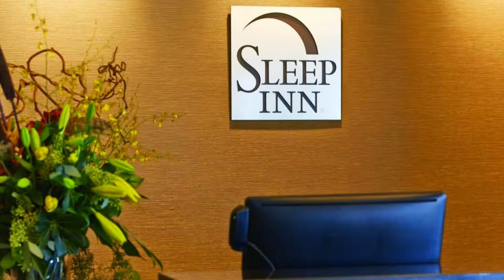Sleep Inn Regina East, Regina, Canada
About Property:
Sleep Inn Regina East is conveniently located off of Highway 1, minutes from Regina’s East End in Emerald Park, SK. This Emerald Park, Saskatchewan hotel offers easy access to White City Community Center and Emerald Park Golf and Country Club, as well as popular regional attractions like Royal Saskatchewan Museum, Globe Theater and Balgonie Stardome.
All guest rooms offer a coffee maker, desk, hair dryer, microwave, refrigerator, pillow-top mattress, iron and ironing board. Some rooms featu...
Property Type: Hotel
Address: A-22 Great Plains Road, Emerald Park, S4L 1B6 Regina, Canada
Searching For
1. Sleep Inn Regina East - Regina - Canada
2. Sleep Inn Regina East - Regina - Canada Address
3. Sleep Inn Regina East - Regina - Canada Rooms
4. Sleep Inn Regina East - Regina - Canada Amenities
5. Sleep Inn Regina East - Regina - Canada Offers and Deals
Audio Credit:
Track Title: Blank Slate
Artist: VYEN